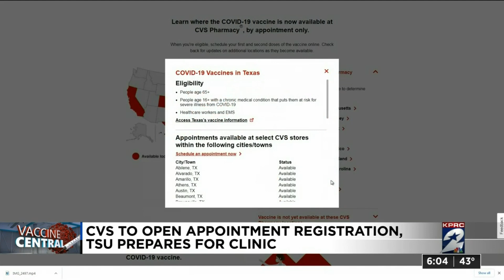CVS to administer COVID-19 vaccines at 70 pharmacy locations across Texas